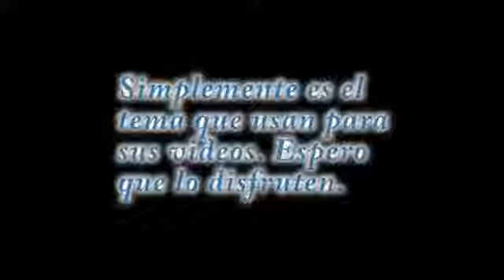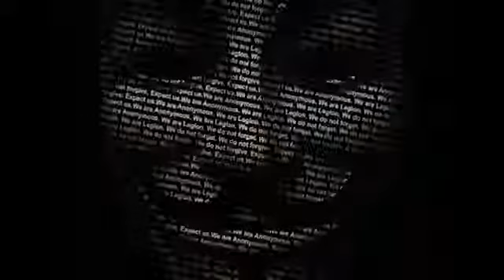Anonymous Theme song original YouTubevia torchbrowser com